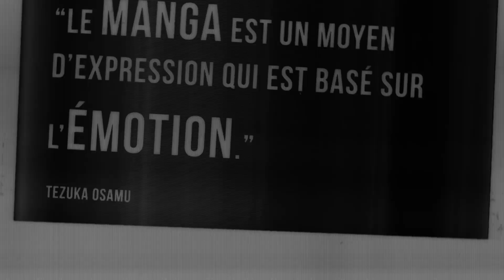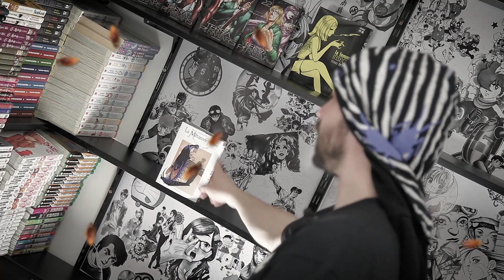MANGA - La métamorphose - Mangado La voie du manga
"En conclusion, la métamorphose est  un manga qui te permettra de te plonger ou de replonger dans un classique de la littérature, tout en redécouvrant l'oeuvre sous un autre jour."

Voici une nouvelle fois un Mangado - La voie du manga sur La métamorphose de SAKURAI Toshifumi et Franz KAFKA.